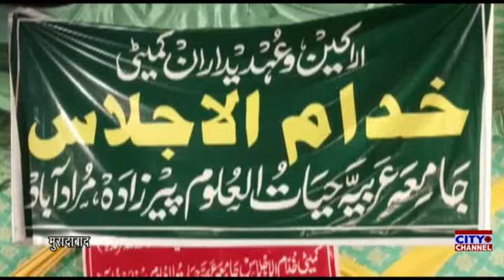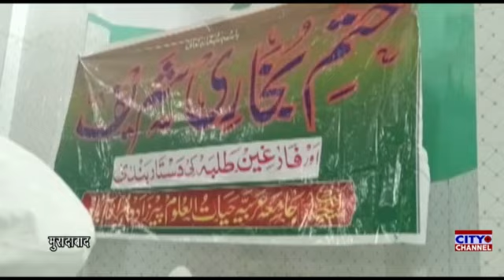जामेआ अरबिया हयातुल उलूम का इजलासे आम। हज़रत मुफ़्ती मुहम्मद अजमल क़ासिमी ने फ़रमाई दुआ।